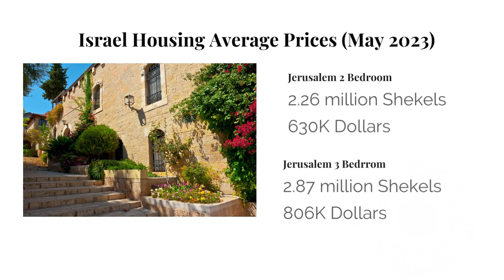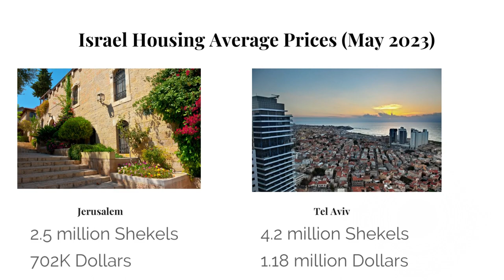First Q&A Get to Know me - Living In Israel, How I know English, Why I started YouTube and More...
Shalom And Welcome! My first Q&A!!
My name is Tamar Meisels I’m a wife and mom of 3 living in Israel, and today I wanted to share a little about myself and answer some questions. I appreciate all of your comments and questions!💛

Questions:
00:20 - How do you know English so well? Do you speak english with your kids? Do you switch back and forth?
01:28 - Where do you live? what do you you and your husband work in?
02:41 - Why I started youtube?
06:00 - Are you Jewish Orthodox? Do you consider yourself Modern Orthodox? Which cities in Israel are Modern Orthdox.?
08:52 - How feasible is to buy apartment in Israel for average family (with bank loan)
11:42 - What is it like to live in Israel and walk on the very ground so many great people have walked? Does Israel really have this “magical” feeling about it?
12:51 - What are the schools like in Israel? Do you have public, private, and religious private schools? Do the public schools teach the Torah?
13:47 - Do people in Israel live in the countryside? Like with lots of land and neighbors far away?
14:55 - What is the climate like in Israel? Cold, hot, rainy, any snow? How do you heat and cool your home?
16:18 - What are common vacation spots in Israel? What types of things do you do there?
17:22 -Do you have a favorite vacation spot in Israel? Have you ever been to the USA?